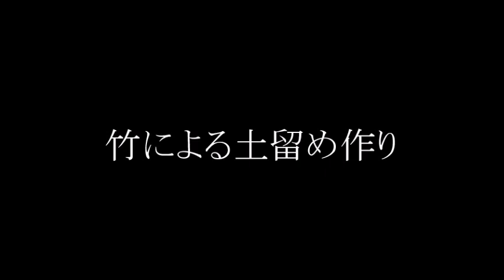20170522 竹による土留め作り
田植えも済み繁忙期を過ぎたので、路肩が崩れたりしている畑の土留め整地をしています。

作業場所が東に面した畑で、午前中は太陽が照り付け暑いので、日が陰り始める午後に主に作業をしています。

あちこち崩れた所があるので、これからボツボツ土留め整備をしたいと思っています。

※ 福島第一の事故を見るまでも無く、原発と農業は共存できません。しかも、拡散型処分と称して各地の原発で放射性廃棄物を放出しています。その事実を知って頂くために、『放射性廃棄物の拡散型処分をご存知ですか?!』 を作りました。拡散をよろしくお願い致します。